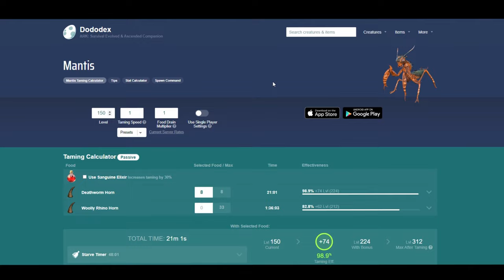I Thought Mantis Taming will Be a Difficult Task?! - Scorched Earth Episode 16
Bisecthosting offers high-quality services at an affordable price! it has a unique system, which administers game servers and hosted applications dynamically and automatically.

- PC Specifications!

- CPU : AMD 7000 Series Ryzen 7 7700x
- RAM: Corsair RAM 32GB Kit ( 2X16GB ) DDR5
- Motherboard: MSI PRO A620M-E Motherboard Gen 4
- GPU: Gigabyte 1660 Super 6GB OC Edition Twin Fan
- Power Supply: Cooler Master MWE 750 Bronze V2
- Monitor: Acer 59.94 cm (23.6 inch) FHD 165Hz Gaming Monitor